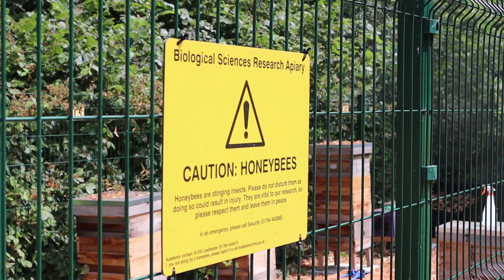PoshBee research with Mark Brown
Mark Brown, Professor of Evolutionary Ecology and Conservation at Royal Holloway, talks about leading the research consortium PoshBee, a world-first study of bees, who face many threats in Europe and across the world and are in decline.